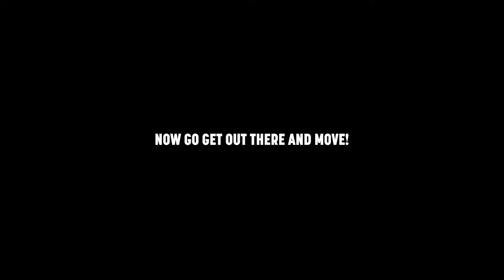Working Out Outside Today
Getting a workout in by the pool today...

My current goal (to hit by August 14th, 2017):

1. Lose 10.5 kg (from 76.3 kg to 65.8 kg)
2. Hold a freestanding handstand for 10 - 15 seconds
3. Do 3 sets of 10 perfect form pullups